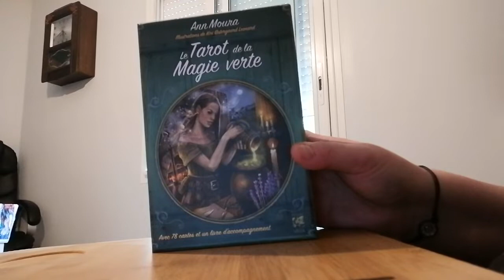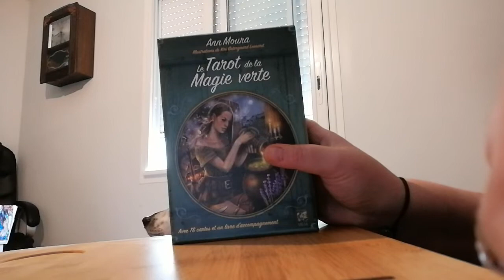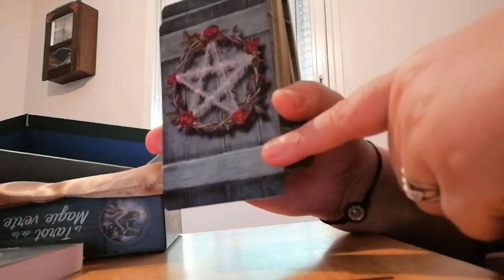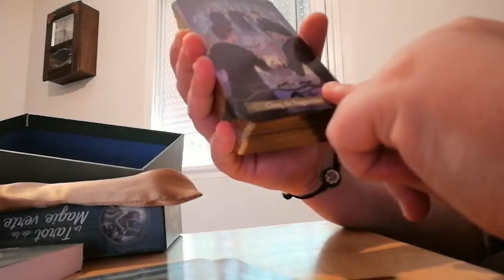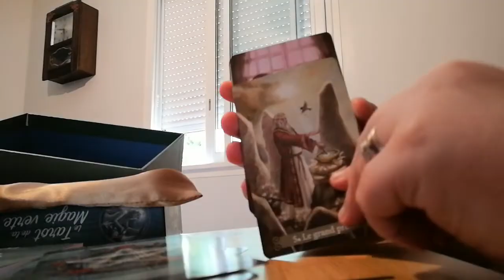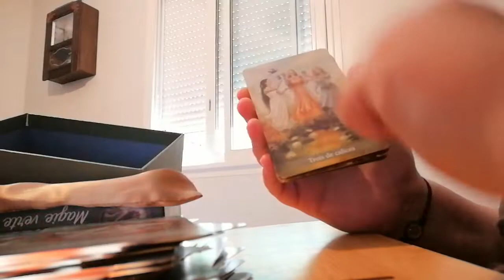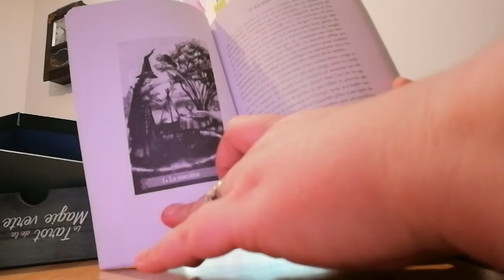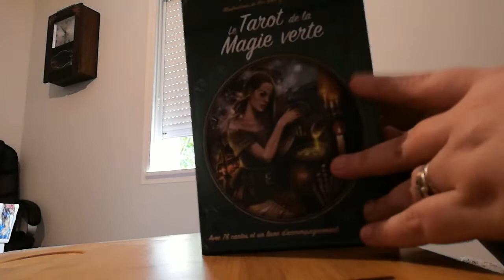Review du tarot de la magie verte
retrouvez moi sur ma page Facebook les cartes de zoelys